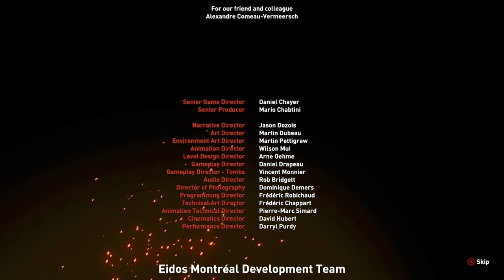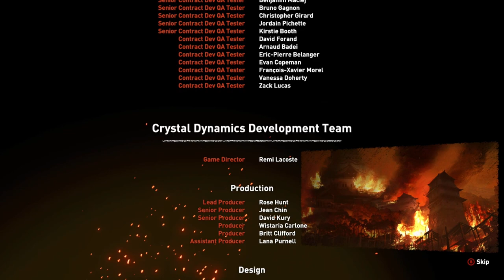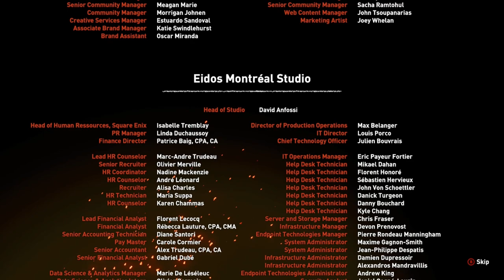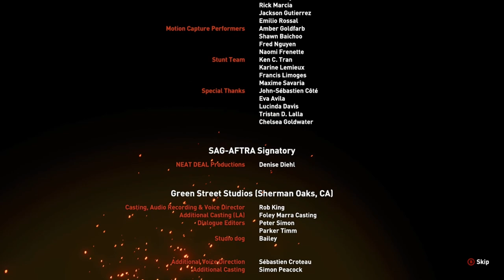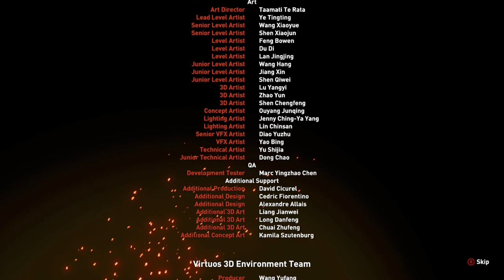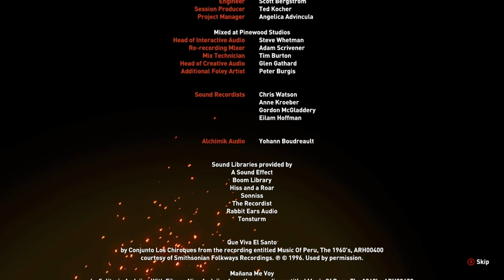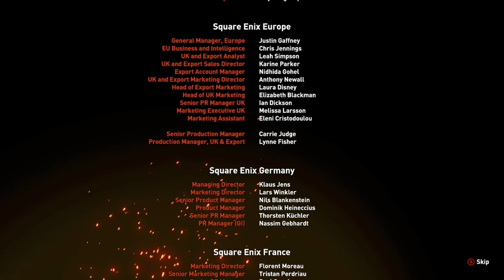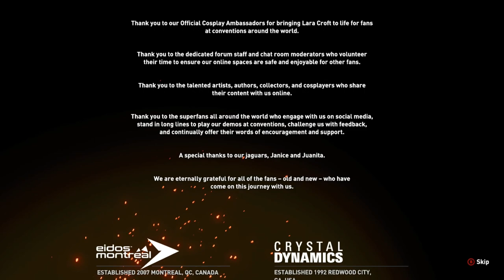SHADOW OF THE TOMB RAIDER Gameplay Playthrough No Commentary Finale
Timeline
00:00 - Intro Cutscene
02:16 - Retrieve The Champion's Bow: Enter The Wilderness
05:31 - Retrieve The Champion's Bow: Defeat The Nahual
07:30 - Retrieve The Champion's Bow: Approach The Nahual
08:29 - Retrieve The Champion's Bow: Return The Champion's Bow To Uchu
11:29 - Cutscene
13:37 - City Of The Serpent: Ready To Take On Kukulkan
15:04 - City Of The Serpent: Go To The Crimson Fire
17:00 - Cutscene
19:16 - City Of The Serpent: Follow The Yaaxil To The Pyramid
19:46 - Cutscene
20:27 - City Of The Serpent: Follow The Yaaxil To The Pyramid
22:13 - Cutscene
22:29 - City Of The Serpent: Follow The Yaaxil To The Pyramid
22:50 - Cutscene
24:28 - City Of The Serpent: Defeat Trinity
25:34 - Cutscene
25:56 - City Of The Serpent: Get Dominguez To Stop The Ritual
29:06 - Cutscene
29:56 - Final Boss Battle
38:33 - Boss Battle End Cutscene
43:27 - Ending Outro Cutscene
46:19 - Ending Credit
1:07:04 - Post Credit Scene